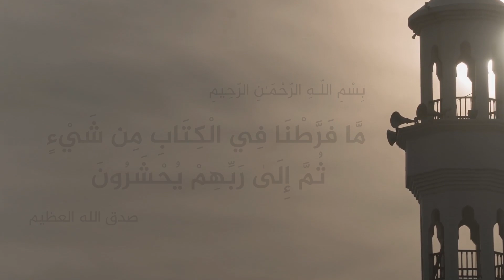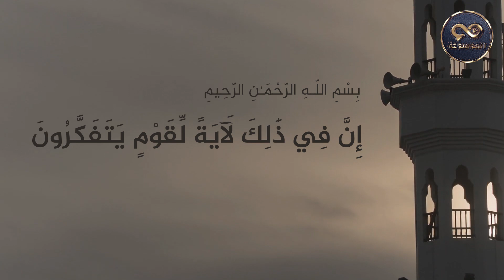شاهد اكبر معجزة ظهرت فى ملكة النحل جعلت جميع الاطباء تدخل الاسلام 2021 سبحان الله !!